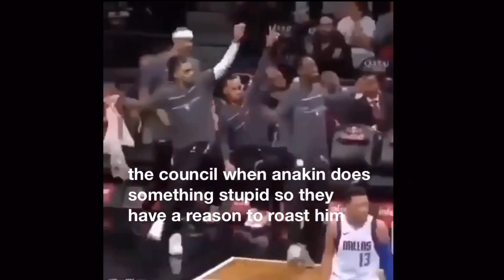The clone wars as vines part 3